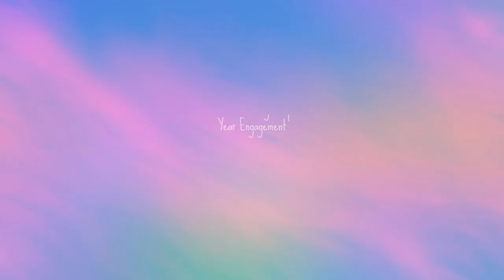Franz and Hernie God's Perfect Timing Leap Year Engagement 2016